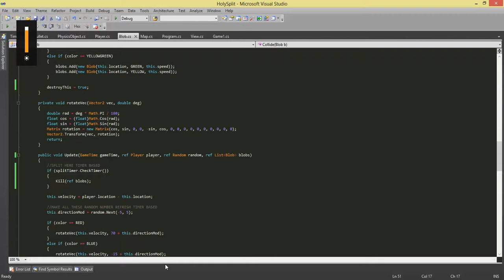HolySplit basic controls + enemies